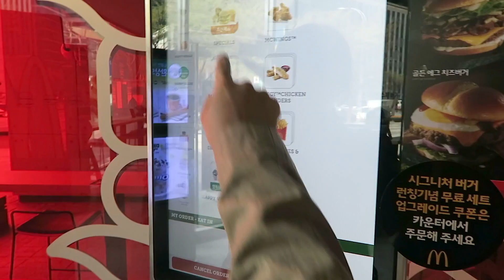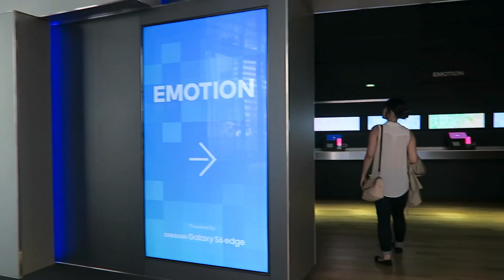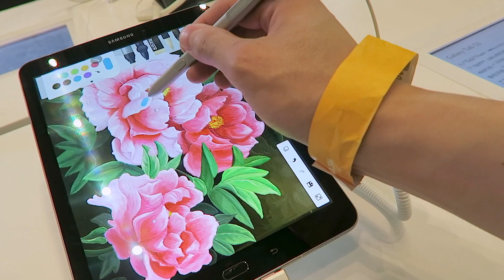Seoul Travel - Han River and Line Friends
Here's a recap of my vlog for the vacay trip to South Korea in Seoul!

When you go to another country you must try their McDonalds so that is what we did for lunch! We then visited Samsung d'light building and biked along the Han River.

For dinner, we kept getting denied since we had to make reservations at top places so we stumbled on this place we didn't know which I found out later was called Sanbong.

At night we explored Line Friends Cafe and Store and then got fancied up and went to listen to some jazz at Once in a Blue Moon.